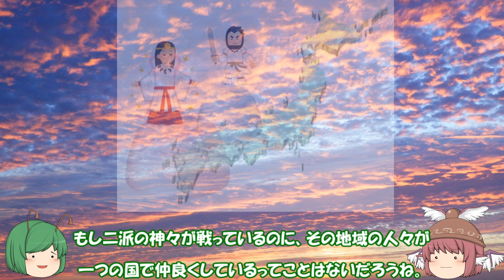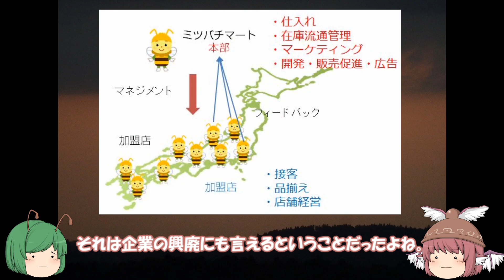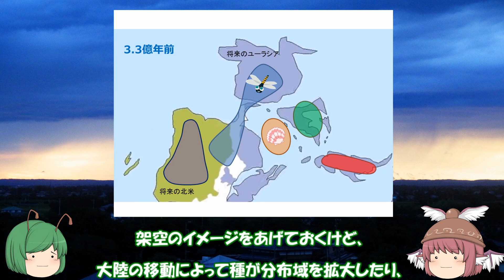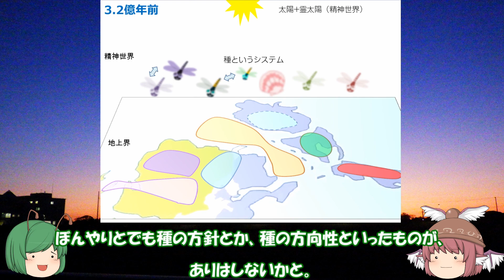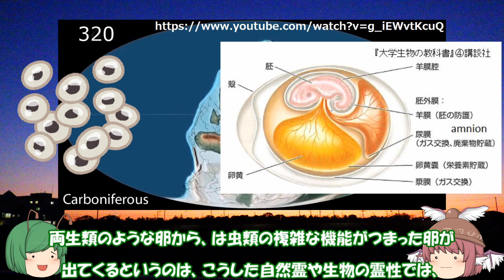【自然史観】歴史と、生物の進化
以前の動画「生物進化と、歴史の観方」の姉妹版となるので合わせてご覧いただければと思います。人類の歴史を見る視点を、生物進化に適応するといった同じテーマを扱いますが、ここ数回の霊性を扱った内容もより踏まえて展開しています。
(2:35  光芒　→　興亡）

人類の歴史において、世界地図、日本地図などの上にさまざまな国の興亡を時系列で描いた動画がありますが、そうした興国・亡国の歴史は、その時代の人間の人体上のDNAや細胞、器官などに青写真があるわけではなく、立国の志であったり、宗教・民族・言語・統治システムなどのソフトに要因があります。では、動物の歴史ではどうでしょうか。もちろん人間のようなはっきりしたものでないとしても、人間の場合は精神要因９割で動物が０ということはないのではないでしょうか。天変地異、島の浮沈、大陸の離合集散に生物はただ１０割受け身であったわけではなく、何かよく生きようと繁殖しようとした主体性があるのではないか。そんな考察の回です。

本編で紹介した動画
世界史の国の変遷

三国志の絵：『SWEET三国志』４巻